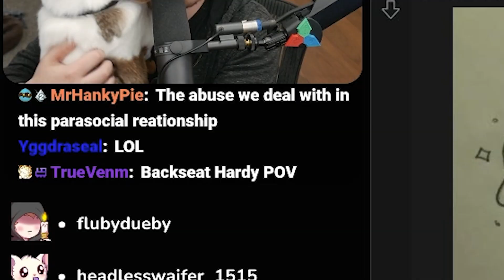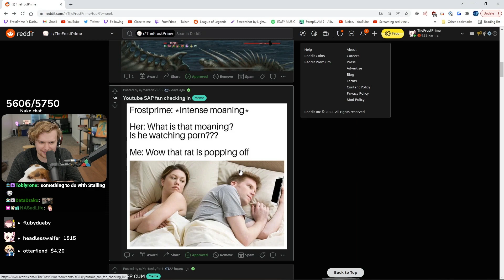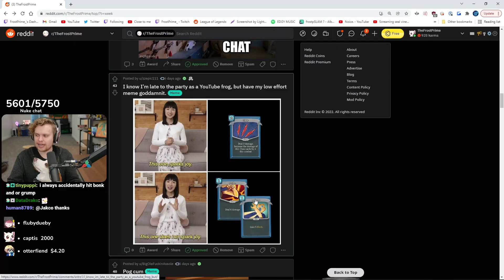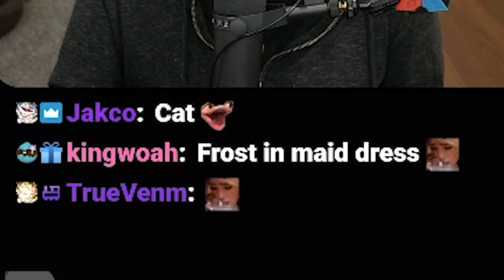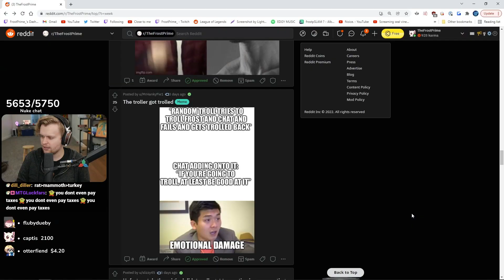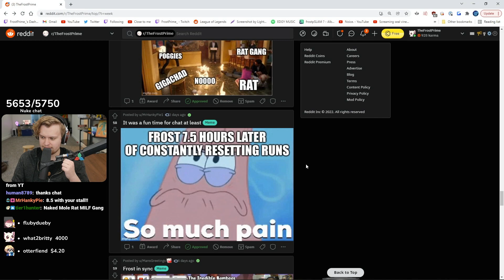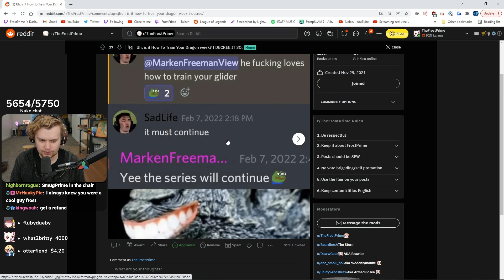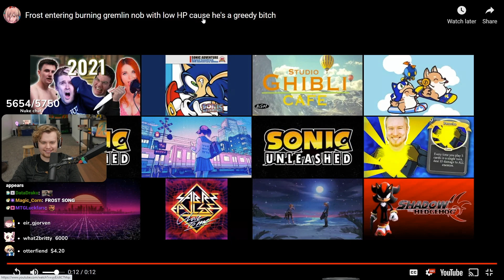Watching funny memes with a dog in my lap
What's better than a couple of laughs with the doggo in the lap?